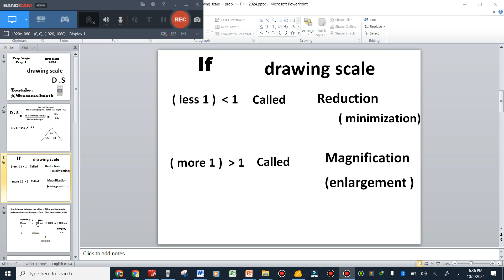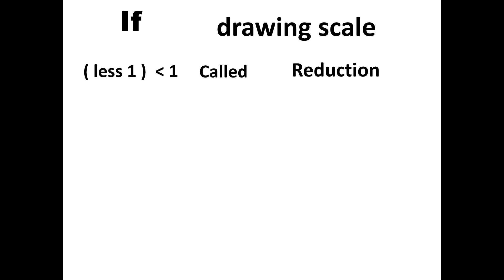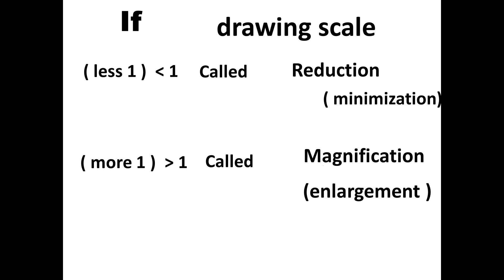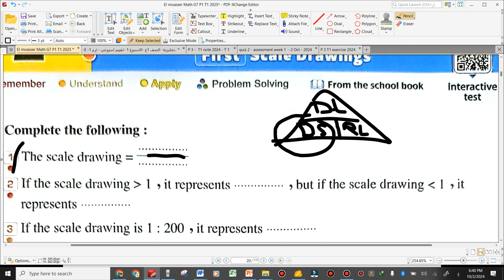prep 1 drawing scale part 2 first term 2024